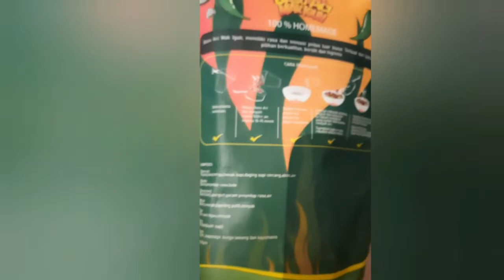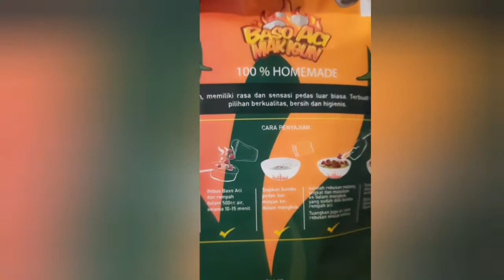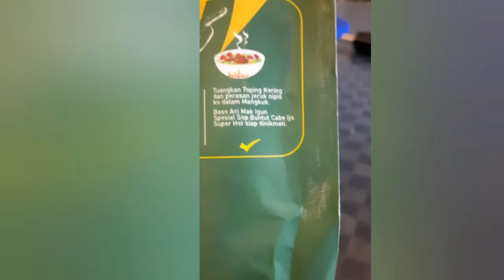Review jujur Baco Aci Sop Buntut Cabe Ijo Mak Igun - Ivan Gunawan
Di video kali ini, kita mau review Baco Aci Sop Buntut Cabe Ijo Mak Igun yang katanya populer di Indonesia. Kita lihat yah gimana.